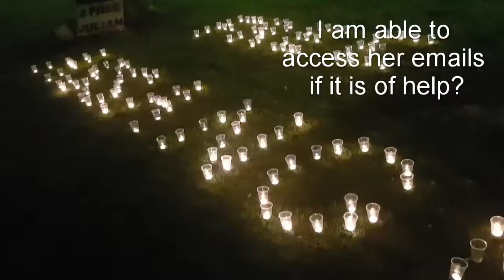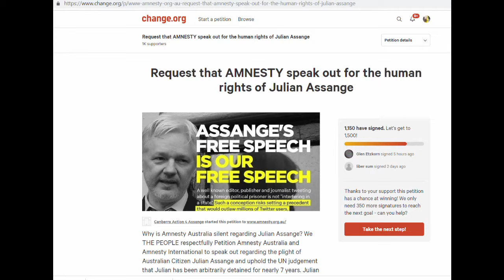Amnesty4JA part i Amnesty Int'l OZ campaign for Julian Assange NOW!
part i
We would love Amnesty to begin a Free Julian Assange campaign as he is an Australian Citizen and hero who is being  politically persecuted - his human rights and passport stripped against UN ruling which demands he is not only freed immediately  but also compensated.  (this over 2 years ago)  Whilst the emails were sent when I was Outreach Director at Unity4J I had to step down due to workload and someone new has taken on that role.  Outside of Unity4J there are a group some members of which begun the Amnesty petition by Change.org. who feel we should be ringing up Amnesty demanding Julian Assange's Full Support.  At the very least make their statement sent to Unity4J public.